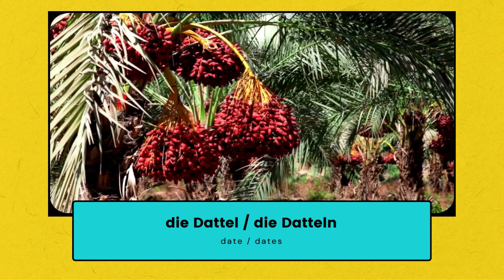16 common fruits - German basic Vocabulary pronunciation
These Fruits you can find in every grocery store.
You will learn singular/plural and its pronunciation.